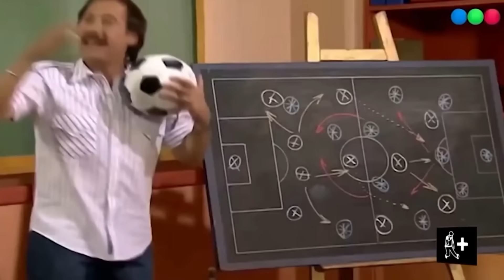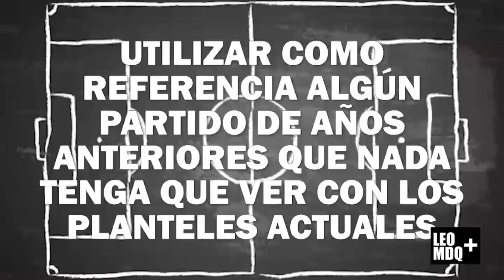🤌 Que arranque la sanata con este curso acelerado para hablar de cualquier equipo de la Copa América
Con estos trucos ya podés hablar de cualquier de selección de la Copa América como un periodista deportivo.